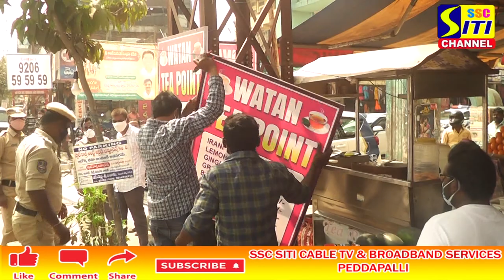SSC SITICABLE PEDDAPALLI